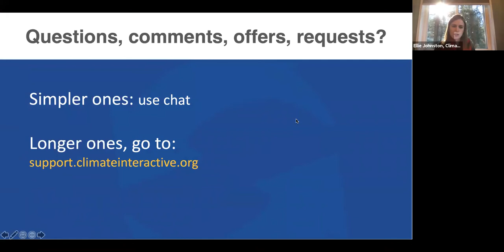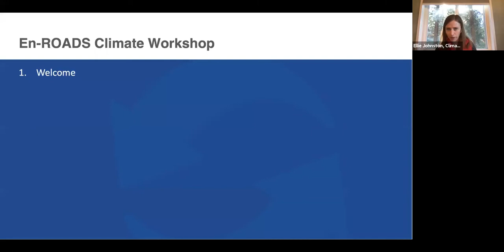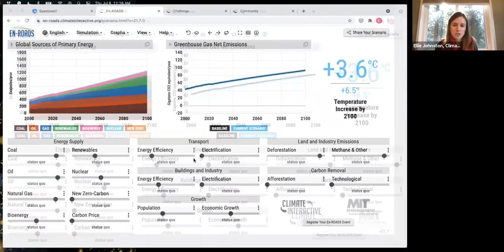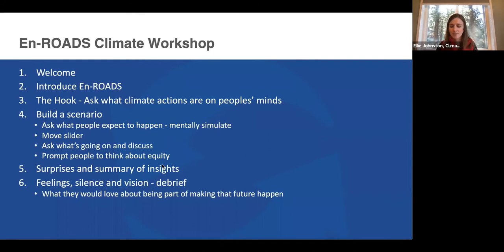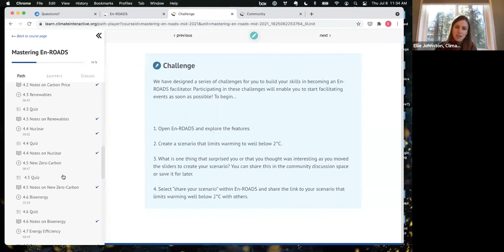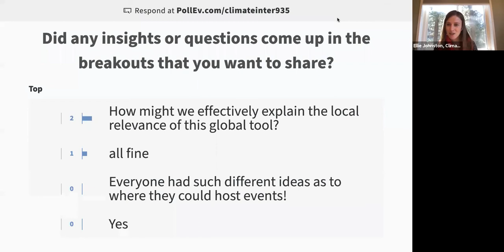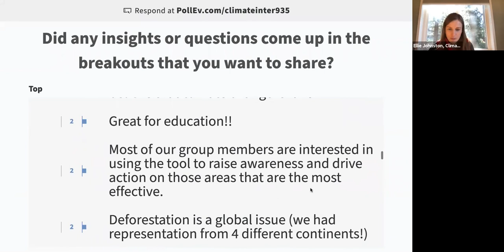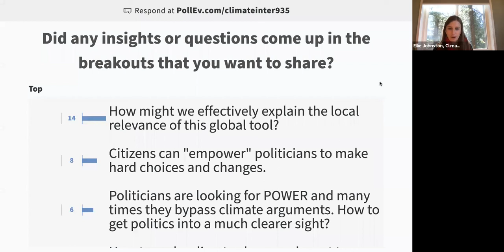Mastering En-ROADS July 8, 2021 – The En-ROADS Climate Workshop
In this meetup, Climate Interactive's Ellie Johnston leads the second session of the Mastering En-ROADS training series.

Are you interested in joining the Mastering En-ROADS training series? Learn more and sign up for this free program